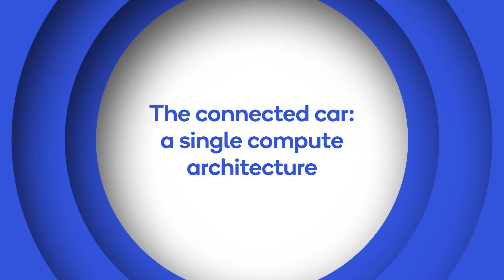The Connected Car: The Digital Transformation of the Automobile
Qualcomm Europe SVP and President Enrico Salvatori and independent analyst Benedict Evans continue their conversation about the connected car, and how Qualcomm is supporting the digital transformation of the automobile into a single compute architecture.

As cars evolved, automotive manufacturers gradually added technological components to their vehicles for different systems. Almost every element of a car, from the airbag system to the air conditioning, is run by a microcontroller. The problem is that, typically, each of these components is its own independent system that can’t communicate with the rest of the car.

This is where the Snapdragon Digital Chassis comes in. Automobiles that take advantage of the Snapdragon Digital Chassis will have one holistic system that connects to every facet of the connected car. This centralized single compute architecture is based on Qualcomm’s decades of experience in mobile platforms that control entire smart devices.

The Snapdragon Digital Chassis simplifies  the connected car, as dozens of individual components are now connected under one compute architecture. Vehicle owners will have a complete view of every facet of their vehicle with the ability to customize components to their preferences, all through a single system. This will allow for greater personalized in-car experiences, akin to the customization option users have come to expect from their smart devices.

This united system will also allow for easier diagnostics and servicing, as it will be able to communicate issues directly to the owner, creating a safer automobile. Thanks to the Snapdragon Digital Chassis and its connectivity capabilities, vehicle owners will also be able to update and upgrade components in their connected car as technology changes over time, helping extend the life of the vehicle while also improving the experience for the driver.